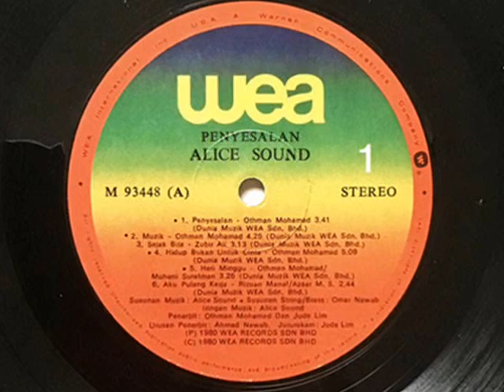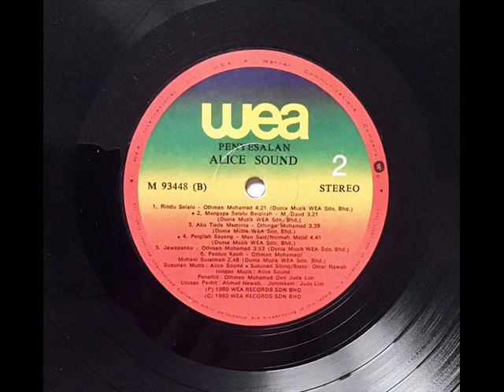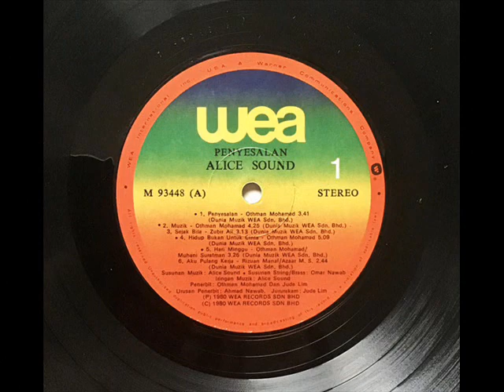alice sound _ pergilah oh sayang (1980)